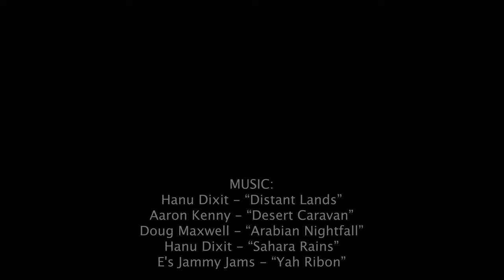Marrakech Morocco Sunrise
Aerial footage of Marrakech, Morocco. Featuring: Koutoubia Mosque, Jemaa el-Fna, Medina of Marrakech.

🎵 Music 🎵
00:00 Hanu Dixit - “Distant Lands”
02:34 Aaron Kenny - “Desert Caravan”
04:45 Doug Maxwell - “Arabian Nightfall”
06:39 Hanu Dixit - “Sahara Rains”
08:43 E's Jammy Jams - “Yah Ribon”